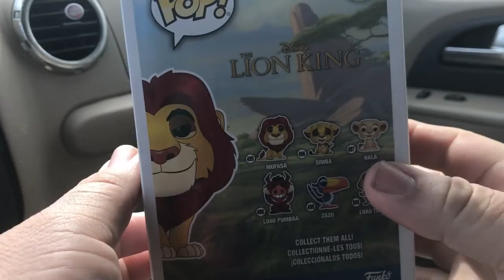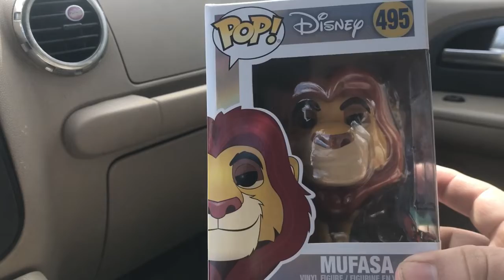Thank you Prize 1 Giveaway(over)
hello every one welcome back to the channel today this is just one of the prizes for the giveaway you cant enter in both too enter this one just comment down below your favorite Disney movie the giveaway will end in 1 week thank you again for all the love and support